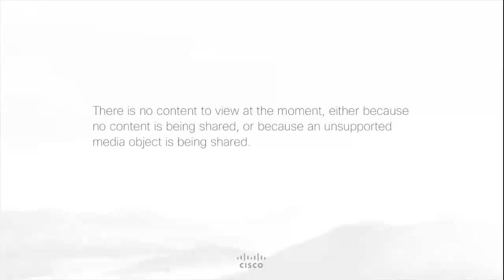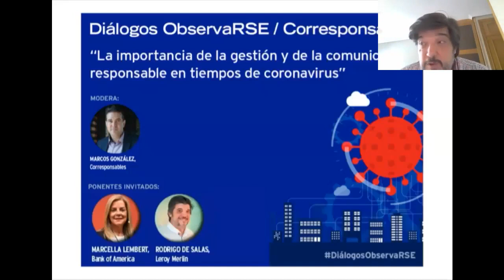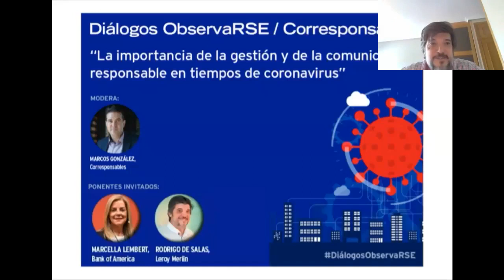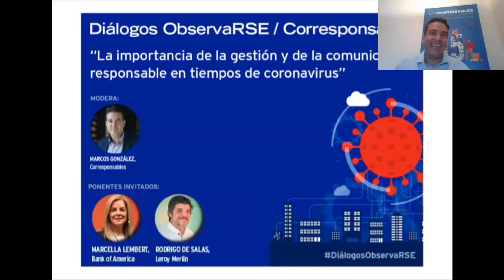Cuarto Webinar de Corresponsables&ObservaRSE sobre gestión y comunicación responsable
Más de 400 inscritos de 22 países en la 4ª edición del webinar del ciclo "Diálogos Corresponsables&ObservaRSE en Iberoamérica" bajo el título: “La importancia de la gestión y la comunicación responsable” en tiempos de Coronavirus”. En esta cuarta edición del webinar han participado Marcella Lembert, Vicepresidenta de RSC de Bank of América en Latinoamérica, y Rodrigo de Salas, Director de Comunicación, Identidad Corporativa y Negocio Responsable de Leroy Merlin España.